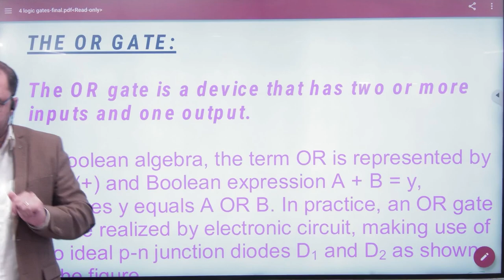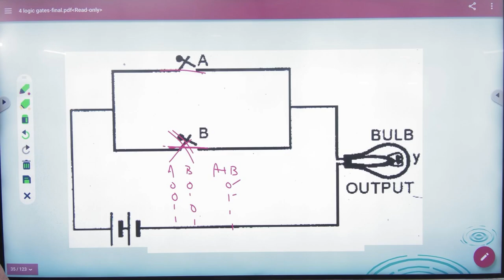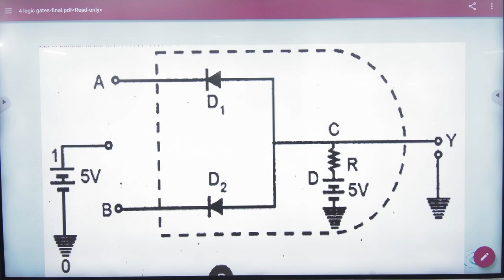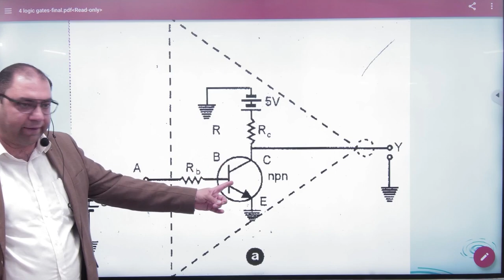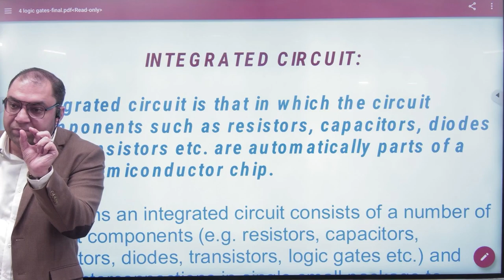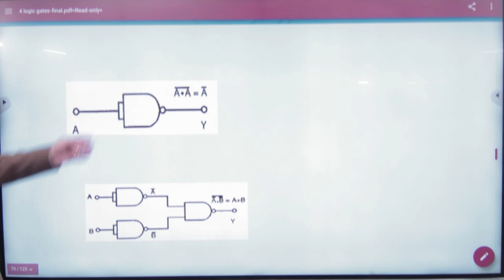1 Logic gates numericals